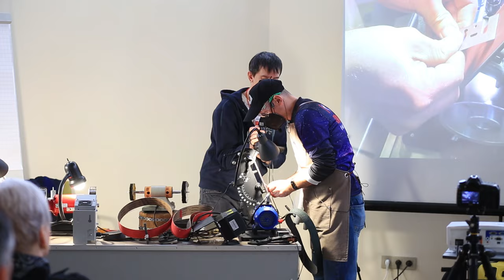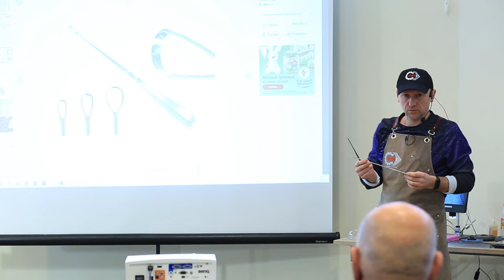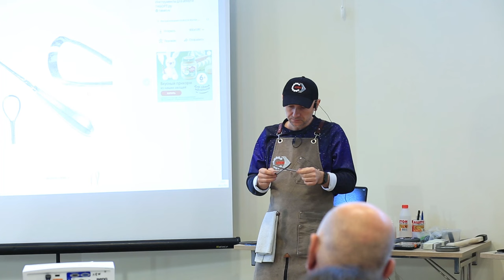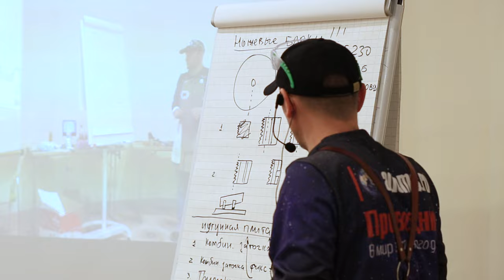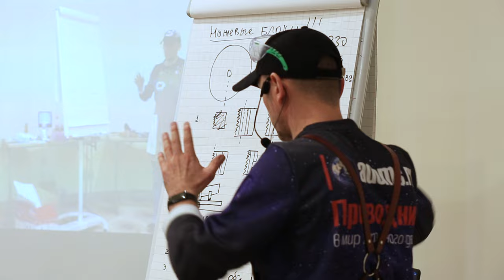Как проходят наши мастер классы по заточке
Эксклюзивный тизер нашего масштабного оффлайн мастер-класса. Это уникальная возможность заглянуть за кулисы мастерства заточки, узнать лайфхаки и передовые технологии в этой области.

В этом видео вы увидите:
• Неповторимую атмосферу наших мастер-классов;
• Демонстрацию эффективных техник и методов заточки;
• Лайфхаки, которые сделают вашу работу проще и качественнее.

Присоединяйтесь к нам и повысьте свои навыки заточки до мастерского уровня!

00:00:00 - 00:03:45 медицинский инструмент
00:03:46 - 00:03:57 хирургические ножницы
00:05:13 – 00:05:50 когтерезка
00:06:37 лайфхаки